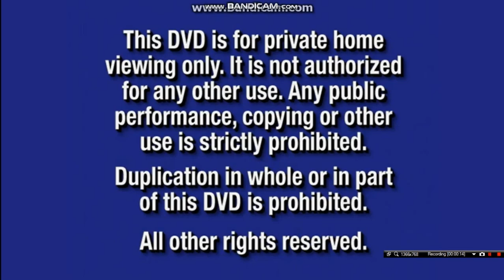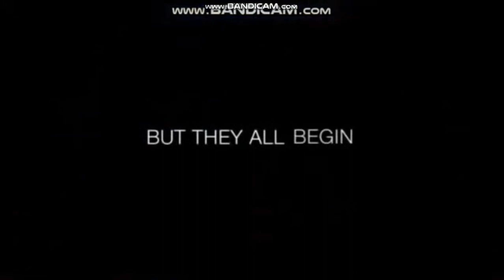Opening to My Little Bird: The Lost Village 2017 DVD